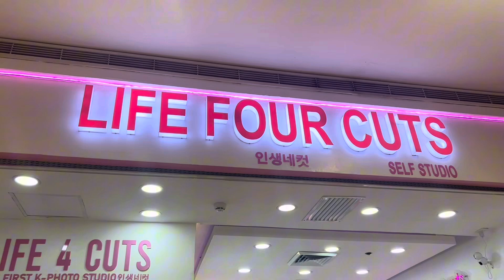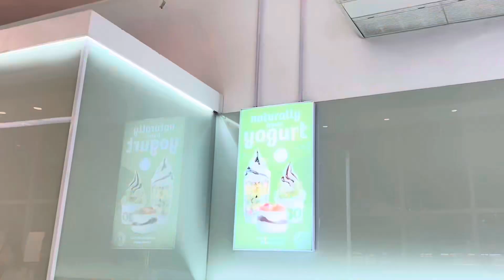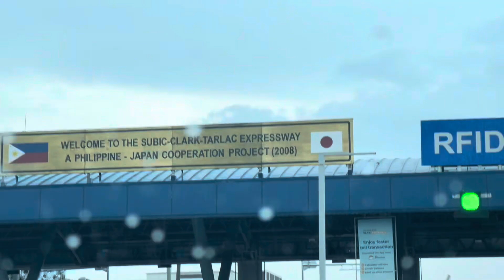PHILIPPINES #2 : Day spent with cousins on my father’s side